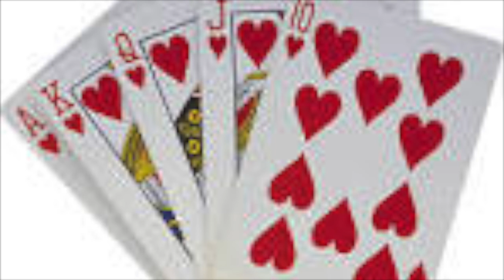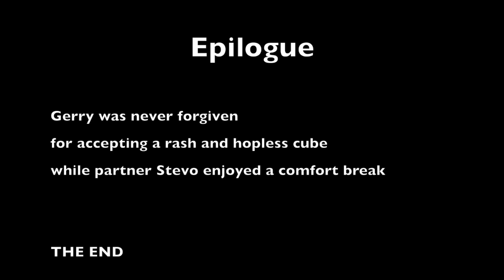The Gambler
This video is about The Offard Park Cribbage Controversy